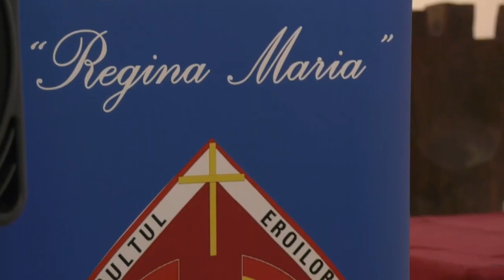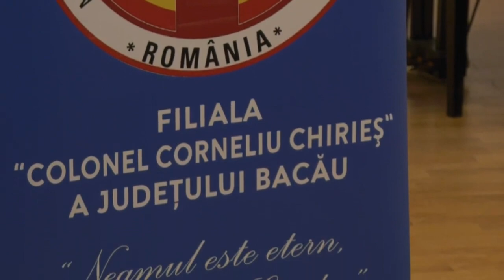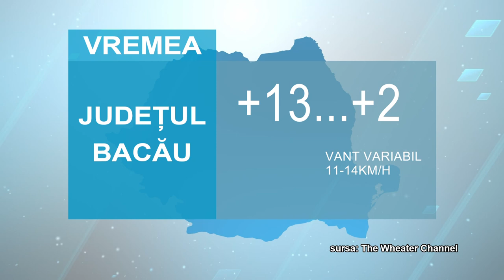STIRILE ACUM TV | 10-11.10.2023